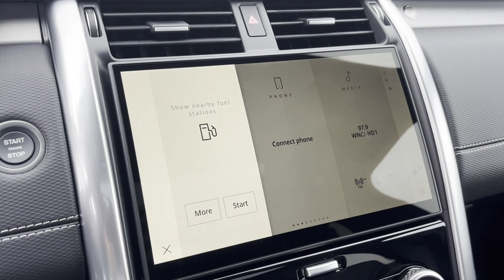2024 Land Rover Discovery Dynamic SE Dublin, Worthington, Westerville, Bexley, Upper Arlington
2024 Land Rover Discovery Dynamic SE SALRL4EUXR2502204 Video

This 2024 Land Rover Discovery Dynamic SE is full of phenomenal features such as: